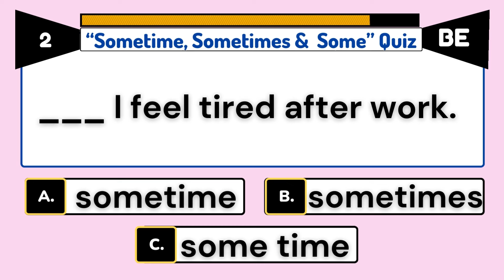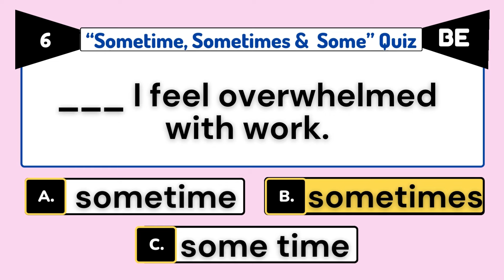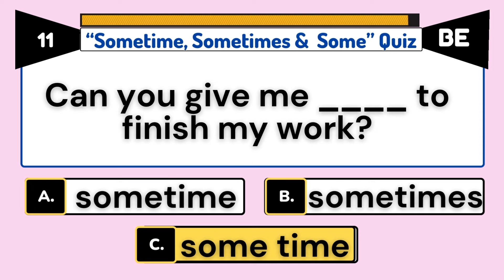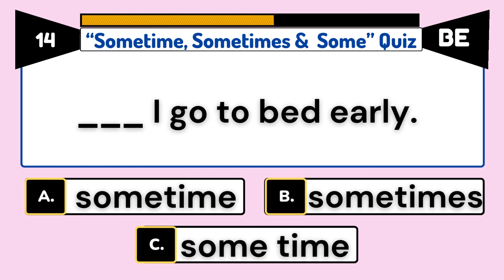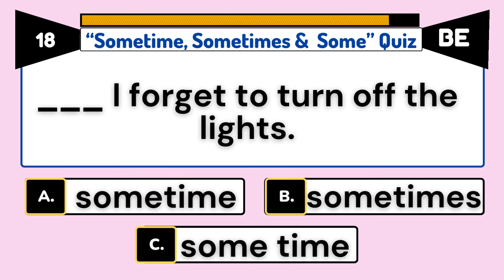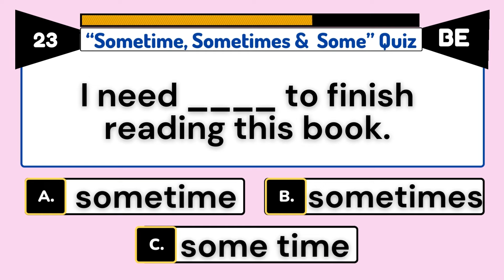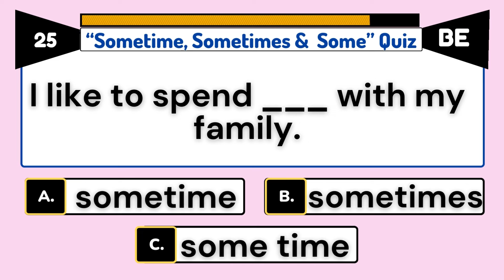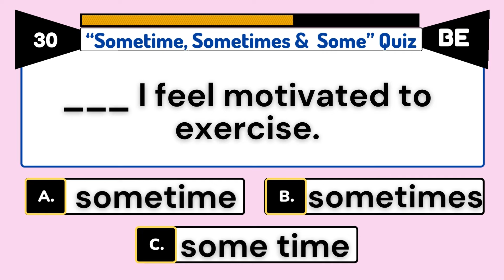"Sometime, Sometimes, or Some: A Fun Quiz to Test Your Grammar Knowledge"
Welcome to our "Sometime, Sometimes, or Some" quiz! Test your grammar knowledge and see if you can differentiate between these commonly confused words. In this fun and interactive quiz, we'll provide you with various sentences and ask you to choose the correct usage of "sometime," "sometimes," or "some." Whether you're a language enthusiast or just looking to brush up on your grammar skills, this quiz is perfect for you. Challenge yourself, boost your language IQ, and see how well you can navigate the intricacies of these words. Join us now and put your grammar prowess to the test! Don't miss out on the chance to enhance your language acumen and have fun while doing it.